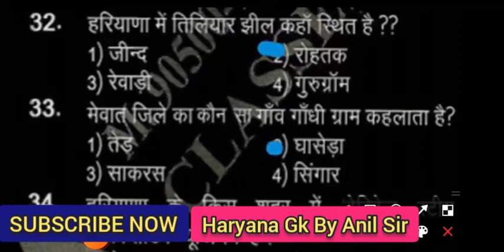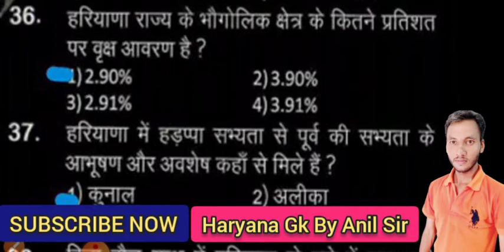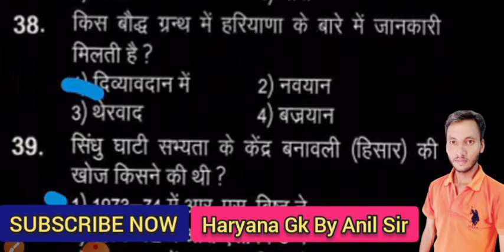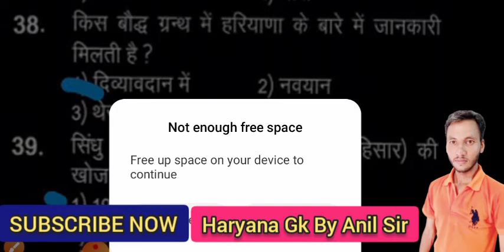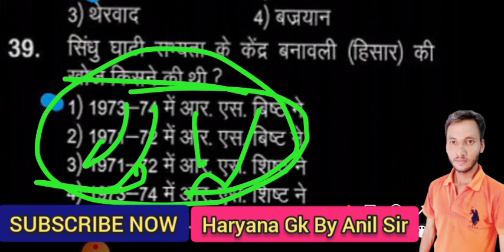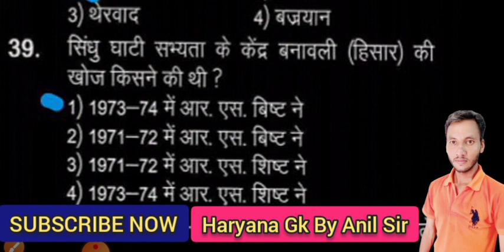Haryana_Gk | Haryana gk Top Mcq questions Session - 4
आज हम पढेंगे हरियाणा जीके के अति महत्वपूर्ण प्रशन्न ..  Haryana Gk By Anil Sir